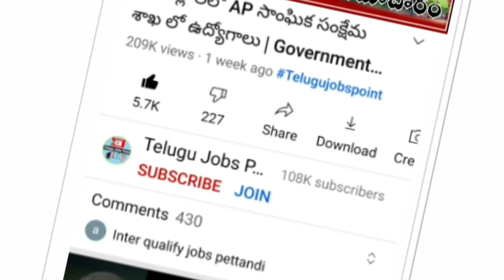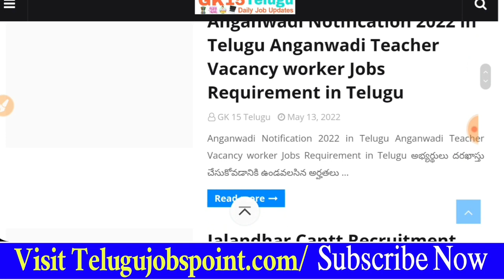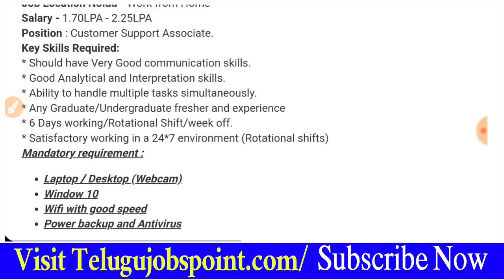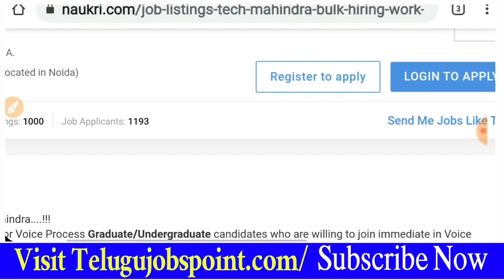Latest Work From Home Jobs | Tech Mahindra Jobs Latest Tech Mahindra Work Form Home Jobs Latest Jobs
jobs in Telugu best work form home jobs in Telugu, Latest Work From Home Jobs | Tech Mahindra Jobs Latest Tech Mahindra Work Form Home Jobs Latest Jobs